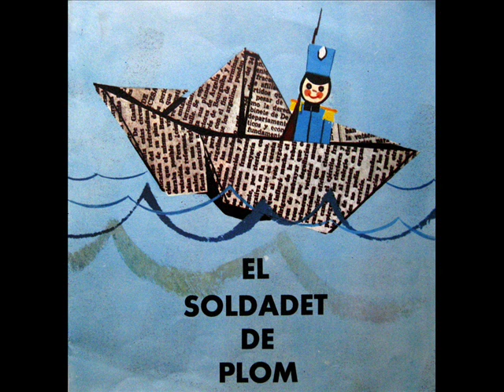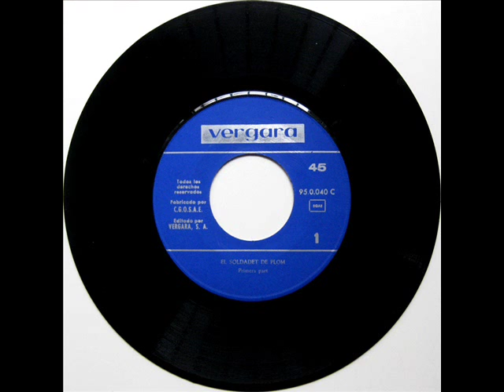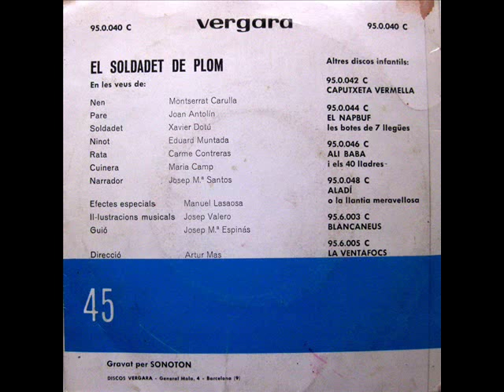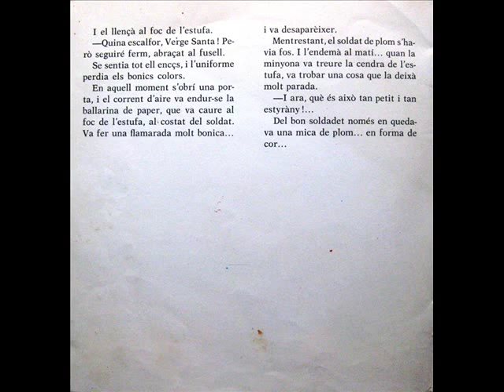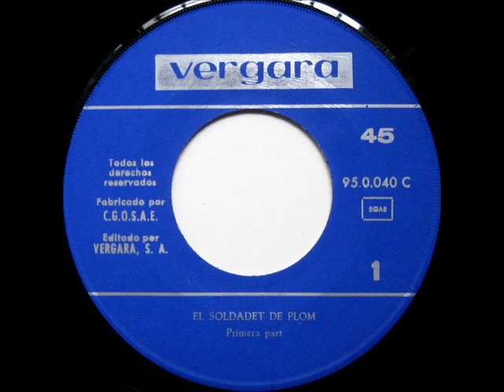Contes - El Soldadet De Plom - EP 1963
Intèrpret: Conte (diverses veus, efectes sonors i orquestra)
Títol: El Soldadet De Plom
Format: EP 45 RPM
Segell: Vergara
Número de Catàleg: 95.0.040 C
Any: 1963
Direcció: Artur Mas
Il·lustracions Musicals: Josep Valero
Narrador: Josep Maria Santos
Nen: Montserrat Carulla
Pare: Joan Antolin
Soldadet: Xavier Dotú
Ninot: Eduard Muntada
Rata: Carme Contreras
Cuinera: Maria Camp

A: El Soldadet De Plom (1a part) [Josep Maria Espinàs] 0:00
B: El Soldadet De Plom (2a part) [Josep Maria Espinàs] 4:33